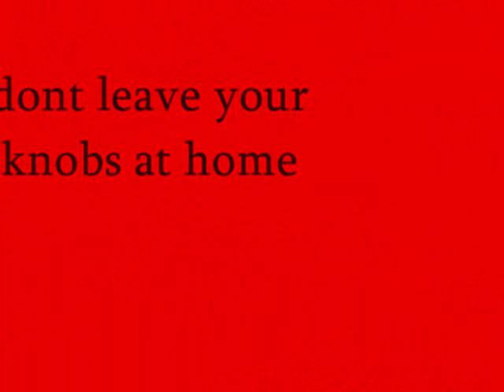motard in the Burdekin river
trail riding on a CRF450R with racing slicks